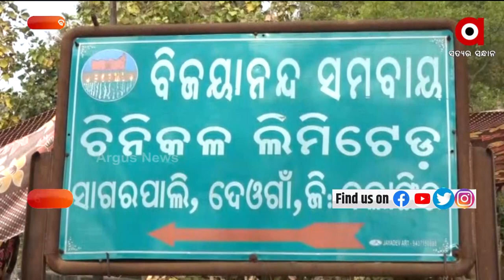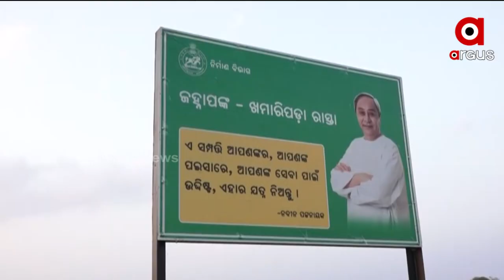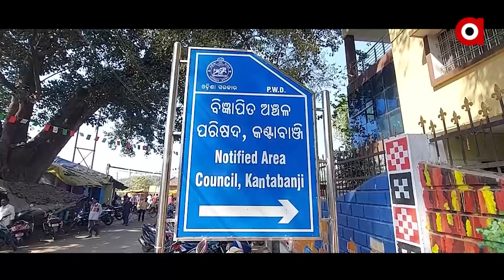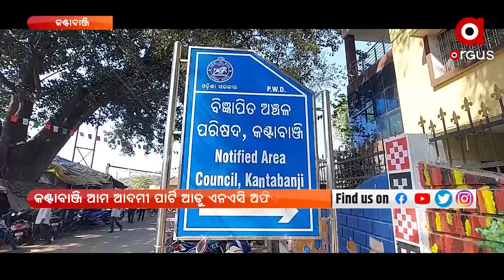Nuakahai Express | 5 Jan 202 2 | Argus News